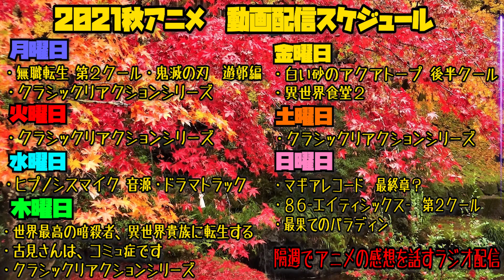暗殺貴族の第7話を見た日本人の反応-【リアクション】｜The World's Finest Assasine Episode7 Reaction 世界最高の暗殺者、異世界貴族に転生する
マーハの気品があるとこ好き

リアクション作品(Reaction)↓
World's Finest Assassin Gets Reincarnated in Another World as an Aristocrat Ep7
世界最高の暗殺者 異世界貴族に転生する

【Twitter】更新情報を呟いてます。
【メンバー】登録するとこのシリーズのリアクションを一足先に見ることができます
【ほしい物リスト】ゴミ人間
…他になにかあれば随時追加予定

0:00 OPトーク-Talk-
1:12 リアクション-Reaction-
25:02 感想-Review-

〜For oversea〜
I watched 【The World's Finest Assasine】

ロゴ、サムネイルは上記より引用